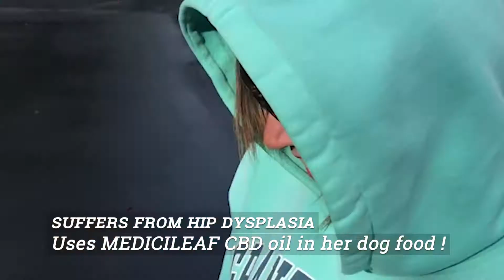CBD Product Reviews | Medicileaf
1. Troy (Down Syndrome)
2. Shelby Dog (Hip Dysplasia)
3. Scott (Colon + Liver Cancer)

About Medicileaf:
Welcome to the official MediciLeaf YouTube channel! Founded in 2013 in Sonoma County, California, Medicileaf topical spray, Whole Hemp-derived Tinctures and Creams are made from natural ingredients. CBD has been proven to provide impressive health and wellness benefits. We pride ourselves on creating superior small batch, handmade products!